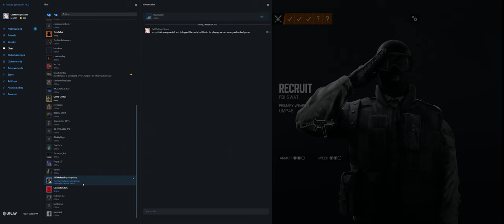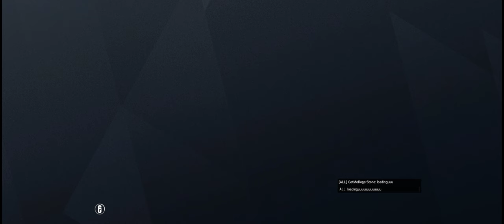Rainbow Six Siege + Part 3283 + Favela TDM Secure + Wind Bastion pcgaming crew